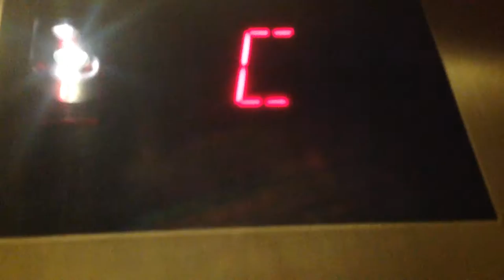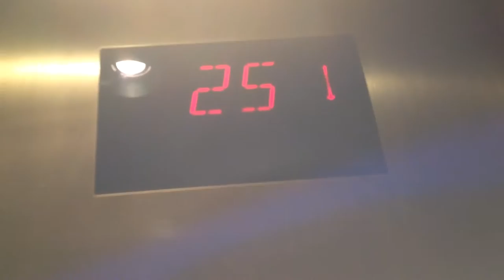High Speed Otis Sky Villa Elevators @ Palms Resort Fantasy Tower(Floors 25-35) Las Vegas, NV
This place has never been filmed before. There are at least 26 real floors in this tower. There's no security here other than the security cameras.